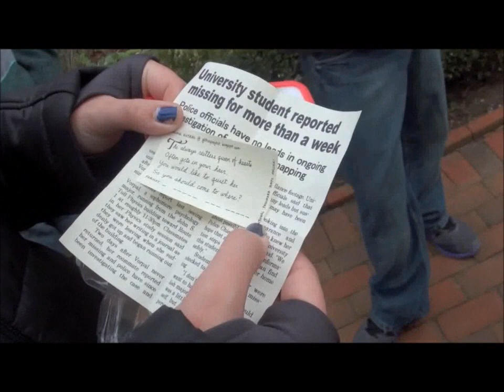The Glitch Project (2011): A Mobile Media Narrative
The Glitch Project is a fictional narrative set on the University of Maryland, College Park campus. Through tracking down geocached journal entries and unlocking online blog posts, readers learn about the strange events occurring to a single student named Alice. In the end, readers must decide for themselves: are the "glitches" she sees reality or illusion?

Created by: Katherine Chen, Phillip Chow, Yasmin Kadry, Vicky Lai, Kelsey Marotta